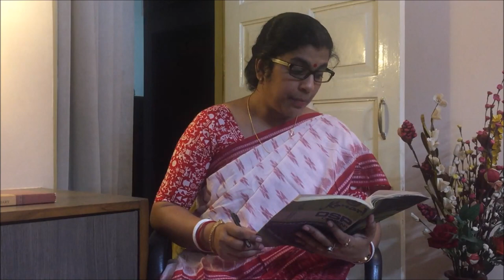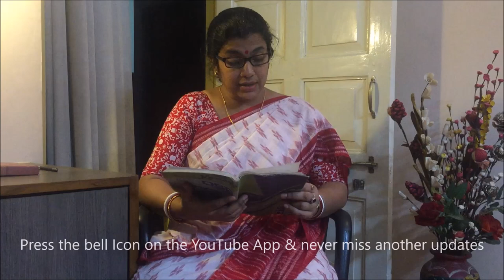পড়তে জানে এমন এক মজুরের প্রশ্ন || Porte Jane emon ek mojurer proshno || Class 12 bengali poem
পড়তে জানে এমন এক মজুরের প্রশ্ন || Porte Jane Emon Ek Mojurer Proshno || Class 12  Bengali Poem||Bengali Literature | বাংলা ভাষা-সাহিত্য, দেবশ্রীর সঙ্গে
শঙ্খ ঘোষ অনূদিত, কবি বের্টোল্ট ব্রেখট-এর আন্তর্জাতিক কবিতা ‘পড়তে জানে এমন এক মজুরের প্রশ্ন’ দ্বাদশ শ্রেণির পাঠ্য